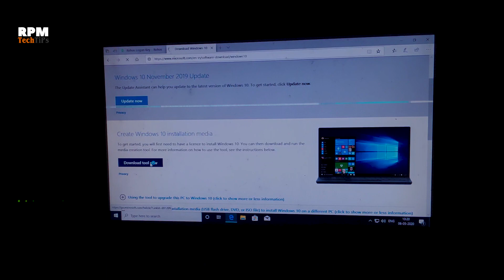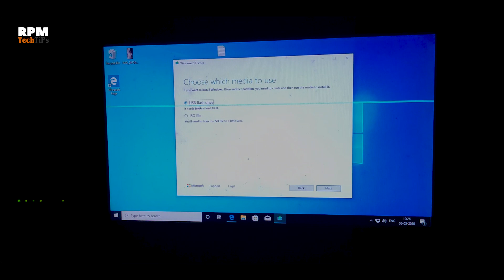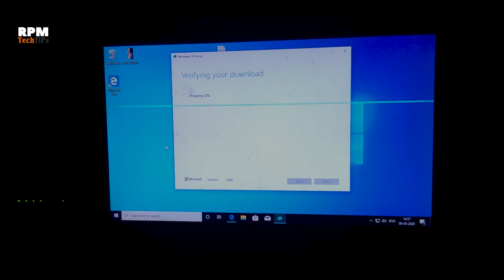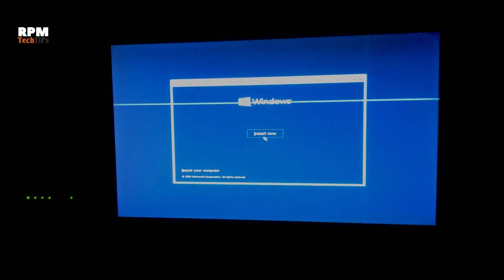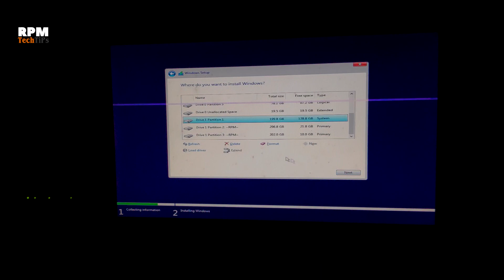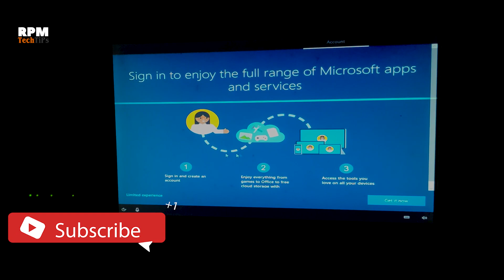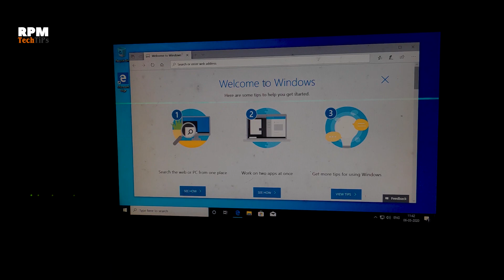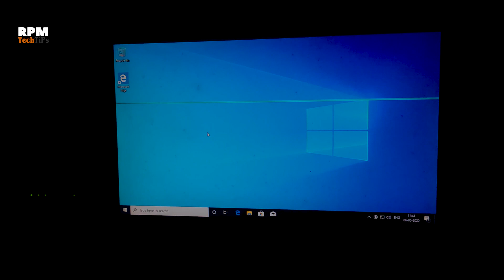How to upgrade from 32-bit to 64-bit version of Windows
In this video, I will show you How to upgrade from a 32-bit to 64-bit version of Windows. Dosto agar aap use kar rahai hai windows 32 bit version aur aapko 64 bit ki jarurat hai to ye video aapk liye hai. es video me Maine aapko bataya hai ki kese aap ek 32 bit windows version se 64 bit me upgrade kar sakte hai. Puri information k liye video ko end tak jarurar dekhe...

Join our Whatsapp Group, Here you get all offers & Deals from all sites like Amazon, Flipkart, PayTM, etc.